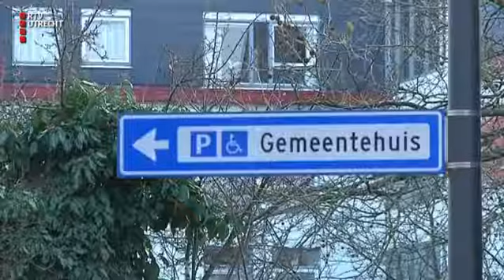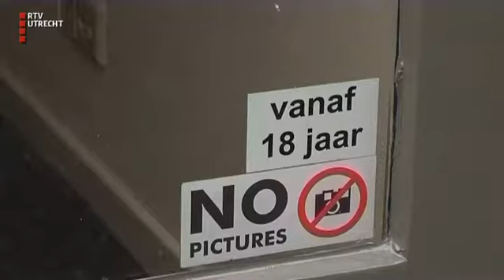UNieuws - do 26 okt 2017, 12.15 uur [RTV Utrecht]